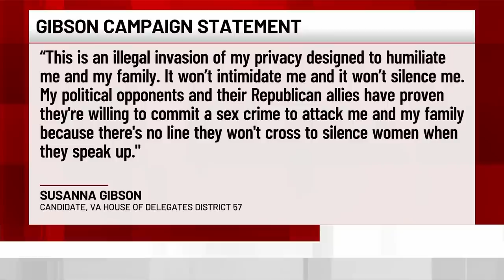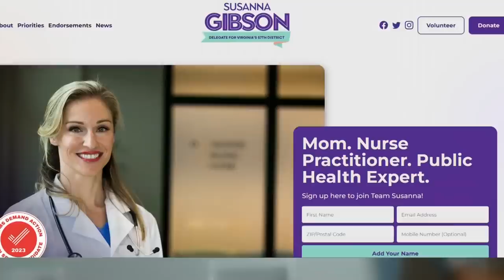Va. Dem. House of Delegates candidate performed sex acts with husband online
Susanna Gibson, a Democrat running in a key race to determine control of the Virginia House of Delegates, called the leak of the online sex tapes of her and her husband "an illegal invasion of my privacy designed to humiliate me and my family.”